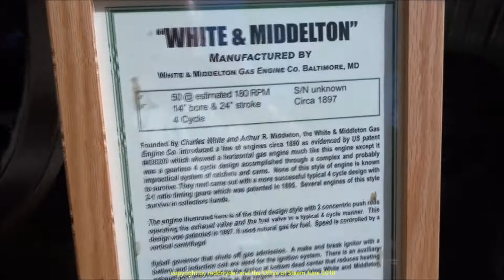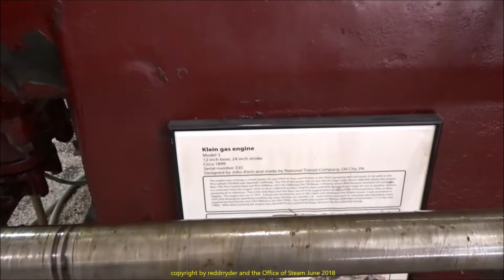Coolspring Power Museum Engine Show 2018 Part 2